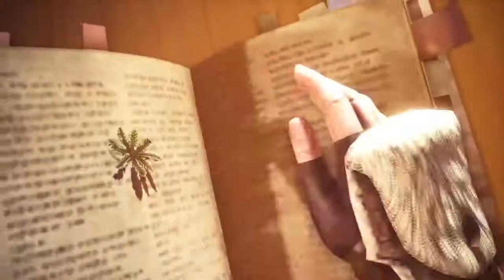The Fight For The New World! Monster Hunter World (Part 11)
The climactic battle for the New World begins now. Either Zorah Magdaros will be repelled, or the New World will be destroyed. Find out which one it is now...